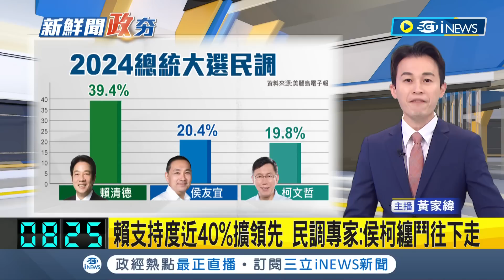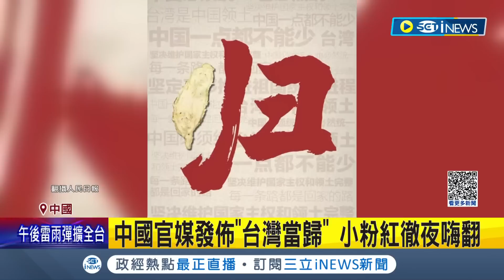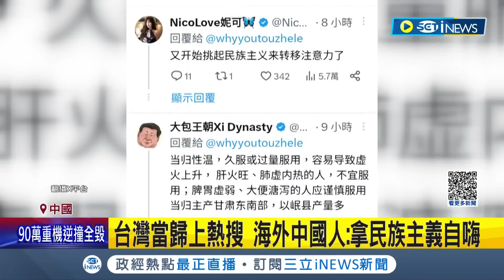2024總統大選民調最新發展! 賴清德支持度近40%穩定第一 侯柯兩人相互緊咬...民調專家:侯柯纏鬥往下走｜主播 黃家緯｜【政治尚大緯】20230821｜三立iNEWS